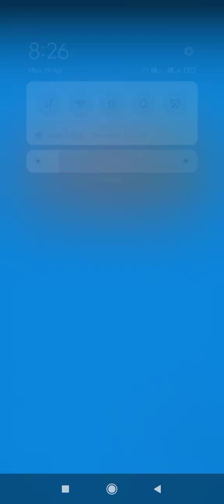Shapes Shif ting gamgeeh 47-49